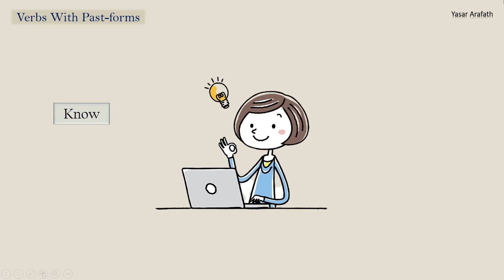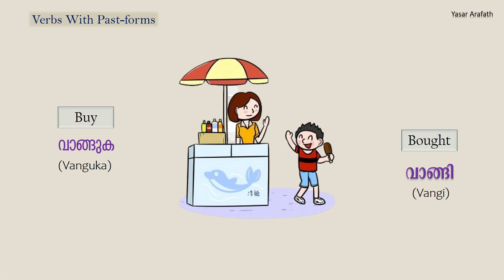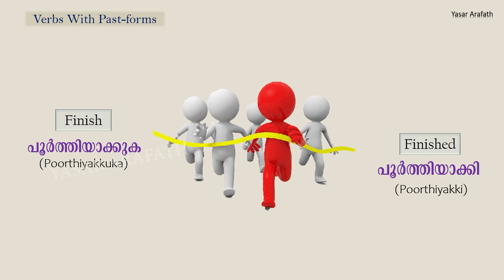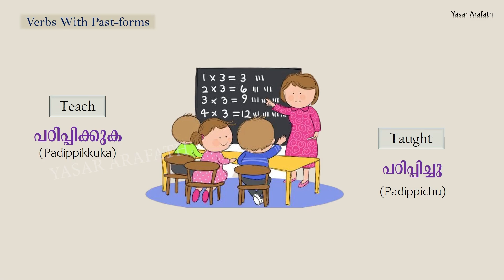Verbs with past forms Set 4 | English - Malayalam | 10 Very common verbs in Malayalam and English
10 Very common verbs with past forms in Malayalam and English. Video by Yasar Arafath.